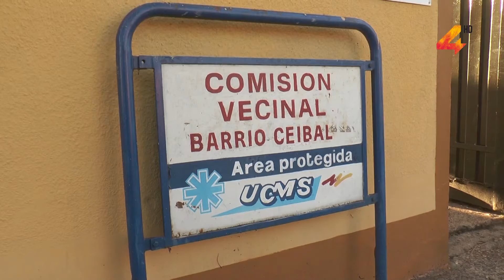Miguel Giménez- Reunión de vecinos de barrio Ceibal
Integrantes de la comisión vecinal del barrio Ceibal están llamando a participar en reuniones donde se analizarán temas que tienen que ver a reformas del edificio de la comisión y con funcionarios policiales para plantear la problemática de la inseguridad en la zona.